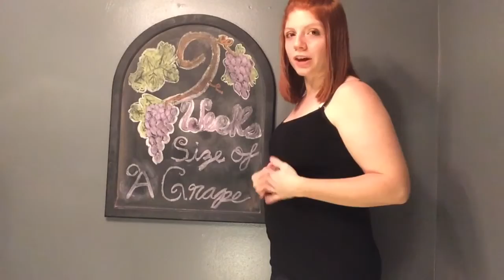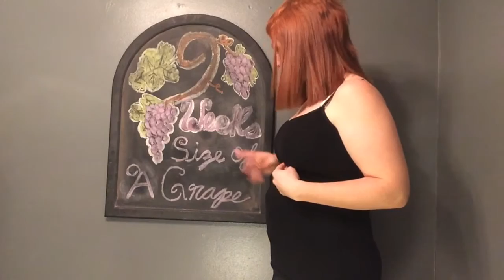9 Weeks Pregnant Baby #3 | Pregnancy Vlog